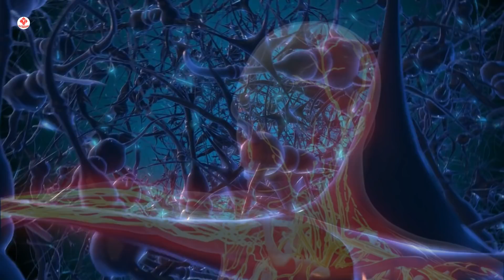Thân Thể Ether - Phần Lõi Của Hào Quang Mà Ai Cũng Có - Và Ma Thực Sự Là Cái Gì?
▶️ Xem thêm các video hay của kênh:
★Nguồn Gốc Loài Rồng - Cuộc Sống Trên Các Hành Tinh Khác - Orion Và Alpha Draconis - Phần 2
★Đây Là Thời Đại Để Chúng Ta Tiến Gần Hơn Đến Sự Sống Trên Các Hành Tinh Khác - Hệ Thống Pleiades P1
★Tóm Tắt Cuộc Đời Của Đức Phật Thích Ca Mâu Ni Và Giáo Lý Căn Bản Của Ngài
★Thực Thể Ánh Sáng Starseeds - Đầu Thai Để Hỗ Trợ Quá Trình Thức Tỉnh, Kích Hoạt Lưới Ánh Sáng
★Thông Điệp Từ Thần Linh - Trái Đất Đang Thăng Tiến Tần Số Rung Động -  Những Điều Bạn Nên Biết
Hiểu Đúng Về Tần Số Rung Động Để Tiến Nhập Vào Thế Giới Mới - Thế Giới 5D - Khoa Học Vũ Trụ/Bí Ẩn
★58 Chủng Tộc Người Ngoài Hành Tinh Đang Bí Mật Thống Trị Trái Đất - Khoa Học - Bí Ẩn - Phần 1
★Nhân Quả Báo Ứng - Tạo Ác Nghiệp Phải Đầu Thai Làm Động Vật - Hướng Về Phật Pháp - Bí Ẩn
★58 Chủng Tộc Người Ngoài Hành Tinh Đang Bí Mật Thống Trị Trái Đất - Khoa Học - Bí Ẩn  - Phần 2
 ★ Top 10 đứa trẻ GIÀU CÓ nhất thế giới/ Richest Kids/khám phá thế giới/xem gì hôm nay
★ BÍ ẨN VỀ ĐẤT NƯỚC ẤN ĐỘ THÁCH THỨC MỌI NỖ LỰC KHOA HỌC/khám phá thế giới/ top 10 bí ẩn/bí ẩn/tin tức
★ TỒN TẠI MỘT THẾ GIỚI NƠI MÀ ĐỨC PHẬT (BUDDHA) VÀ CHÚA JESUS CƯ NGỤ MÀ KHOA HỌC ĐÃ CHỨNG MINH/BÍ ẨN
★ BÍ ẨN/10 VŨ KHÍ ĐÁNG SỢ CỦA HOA KÌ ĐANG BỊ CHE DẤU BỞI CÁC TỔ CHỨC NGẦM/Khám phá thế giới/P1
© ID-Content & CC là công cụ để chúng tôi bảo vệ video của mình.

▶️  BA Universe ra đời để đưa ra các thông điệp về Văn hóa, Đạo Đức, Nhân Quả, Hướng Thiện, Bí Ẩn và Vũ Trụ. Giúp cuộc sống của tất cả mọi người ngày một an lành và tốt đẹp hơn.